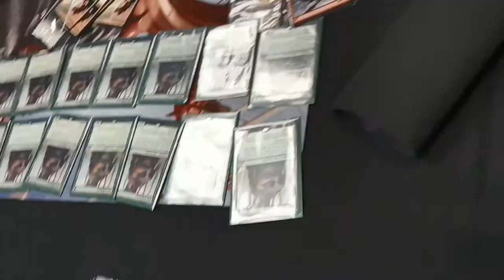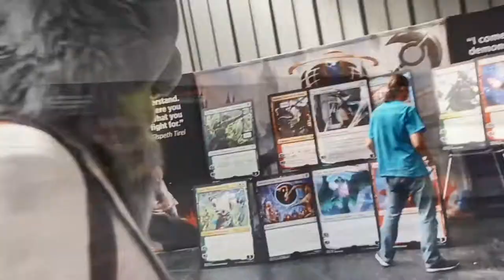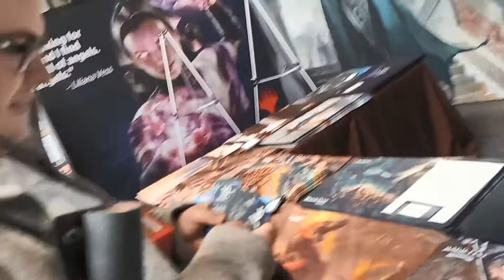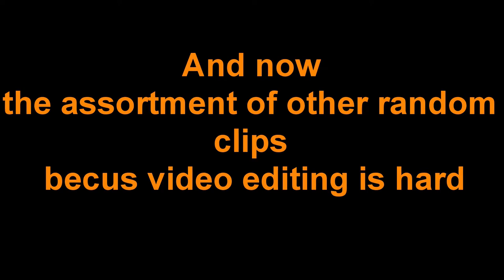MagicFest Birmingham 2019 ...in Fursuit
This video has been sitting around unable to be exported for a year. I finally found a way to do it :) Fun memories.  Yoshi vid's owner
Thanks to Max, Liam, James for putting up with me/being camera people :P